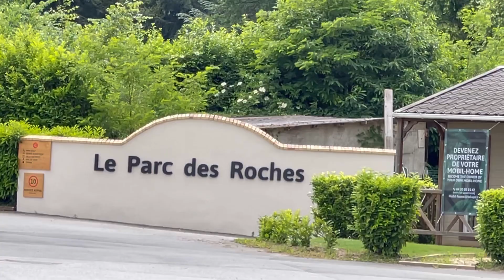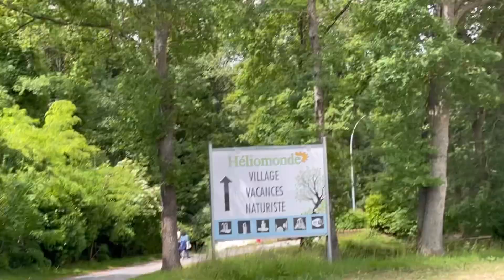CAMPING 🏕 PART 1 Parc des Roches